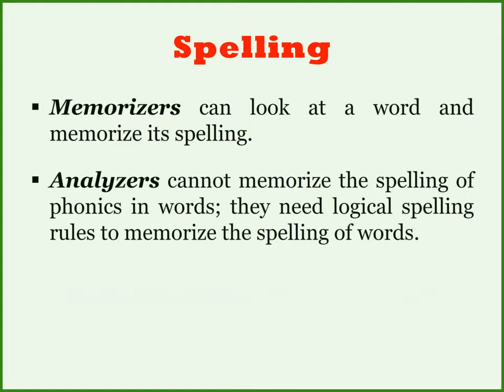Spelling for Logical Learners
Spelling words is made logical by the book 100 Spelling Rules by Camilia Sadik. Help for children and adults to spell hundreds of words at a time